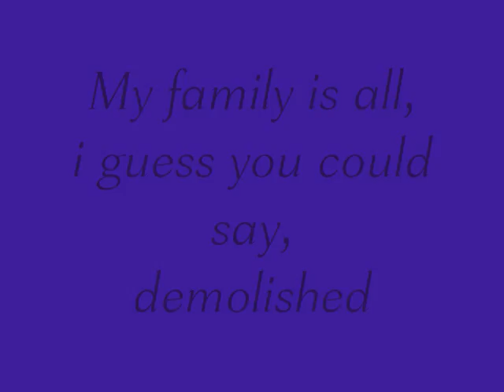Happy Anti-Thanksgiving :D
eh :P